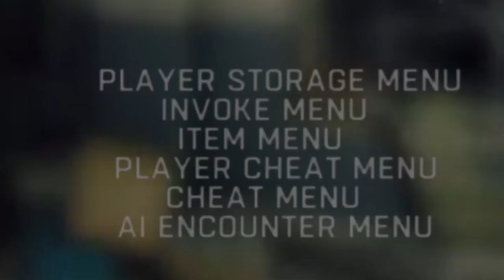Dying Light Mod Option Videos Coming Soon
Don’t attempt jailbreaking you could put yourself in a bad situation just always show it to your friends or offline Singleplayer